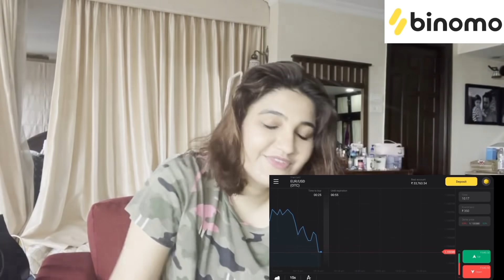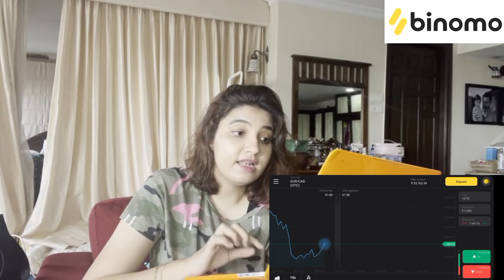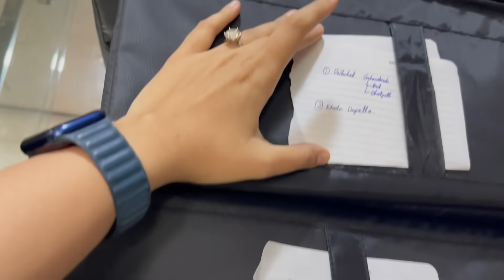Weekend with us || Mini WARDROBE TOUR || Farm Visit || Chilling || Vlog || Anam Mirza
and get free INR 65,000

Two days over a weekend with us!